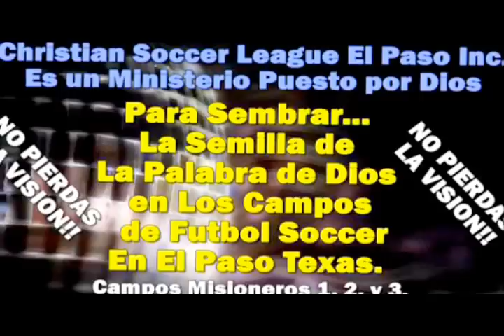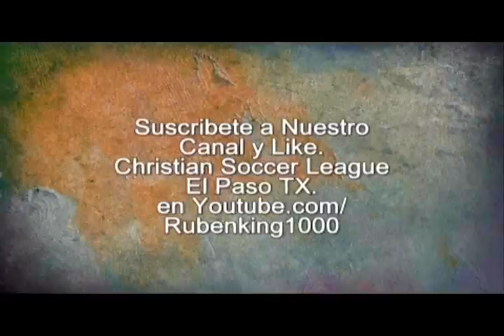LO QUE CONTAMINA AL HOMBRE - Predicaciones Cristianas Evangelicas - Pastor Armando Carrillo